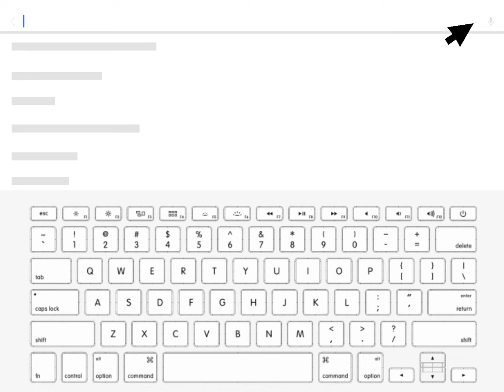KAT IS SO CREEPY HELP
Aka @sickkitten333's Lil Sis